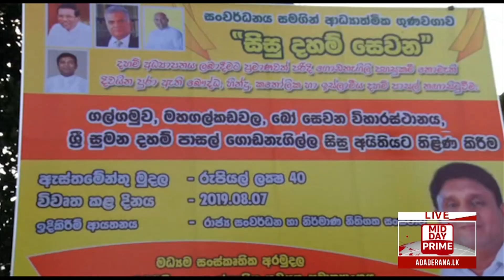අද දෙරණ මධ්‍යහන 12.30 පුවත් විකාශය - 2019.08.10